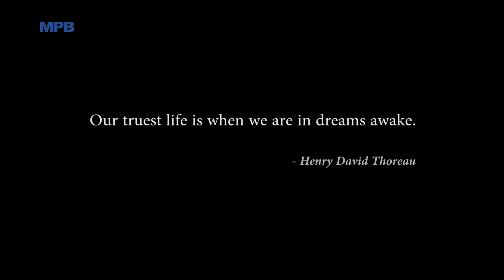Dreams | American Graduate | MPB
This project is part of American Graduate: Let's make it happen, a public media initiative made possible by the Corporation for Public Broadcasting to help local communities keep more students on the path to graduation.

Producer – Taiwo Gaynor
Co-Producer – Edie Greene
Co-Producer – Keri Horn
Director – Ryan Bohling
Actress – Jasmine Murray
Actress (Young Jasmine Murray) – Arianna Brumfield and Arielle Brumfield
Actress (Teacher) – Edie Greene
Actress (Friend) – Jeannie Huey
Writer – Taiwo Gaynor
Editor – Taiwo Gaynor
Online Editor – Joey Gibson
Animation – Frank Cocke
Cameras – Ryan Bohling, Aden Brown, Scott Lancaster
Jib Operator – Joey Gibson, Scott Lancaster
Steadicam Operator – Ryan Bohling, Scott Lancaster
Production Audio – John Busbice, Nick Lalo, Taiwo Gaynor
CCU – Adam Chance, Joey Gibson
Lighting – Ryan Bohling, Kenny Sullivan
Grip/Gaffe – Jack Thomas, Nick Lalo, Aden Brown
Tape/Media Record Operator – Joey Gibson, Clark Lee
Director of Post Production – Scott Colwell
Production Assistant – Hanna Miller
Set Design – Franck Cocke, Christy Chamblee
Set Construction – Ray Green
Art Direction – Frank Cocke, Christy Chamblee
Props – Frank Cocke, Christy Chamblee, Sharon Person, Tonya Garcia
Craft Services – Deyanna Jenkins, Tolarrious Washington, Sharon Person, Tonya Garcia
Makeup – Brandie Finley
Music Composition – Taiwo Gaynor
Voiceover Artist 1 and Vocalist – Jasmine Murray
Voiceover Artist 2 – Keri Horn
Legal – Ryanne Duffie-Saucier

Special Thanks
The Mississippi Library Commission
Malaika Quarterman
Power APAC
Jackson Public School District
Fairview Inn
Phi Theta Kappa